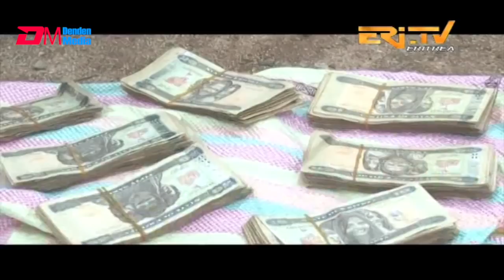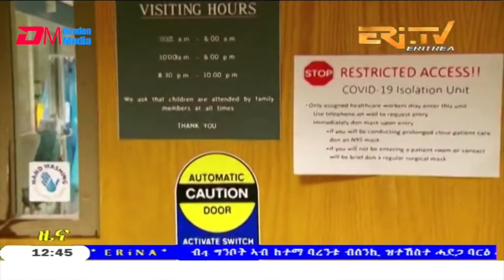Midday News in Tigrinya for May 19, 2020 - ERi-TV, Eritrea